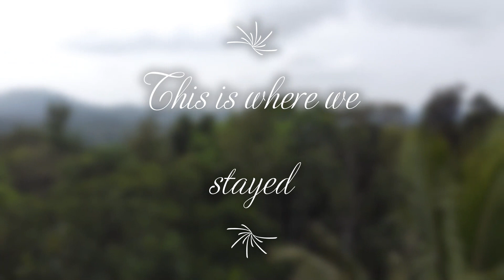Kerala Monsoon Ride| All Drone Shots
I've put all the beautiful drone shots of my Kerala Monsoon ride in one place.
Starting with Vagamon , Vandamedu, Suryanalli, & Vattavada.